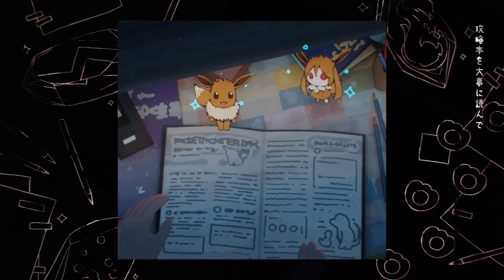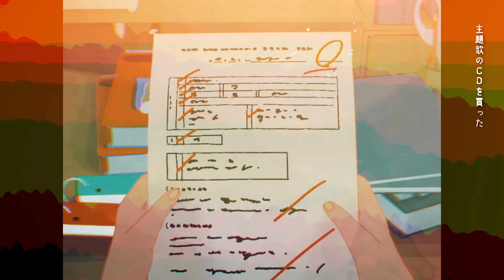【SynthV Cover】ポケットのモンスター (The Pokémon Inside My Heart)「桜乃そら」+SVP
So, I never thought vocal synths and Pokémon would collab in such a way as Project Voltage. I'll cover the songs I like the most of the whole project, starting with Pinnochio's Pocket no Monster since it's a pretty catchy song. This time I used the auto tuning feature since I don't have a lot of time but i did some manual corrections, so I hope you like it.
The base VSQx is untuned in case you want to tune it by yourself

Original: Pinnochio-P ft. Hatsune Miku
VSQx/SVP, mixing, tuning corrections: Alekz
DB Used:
Haruno Sora v101

Credit me or I'll remove the link
VSQx: